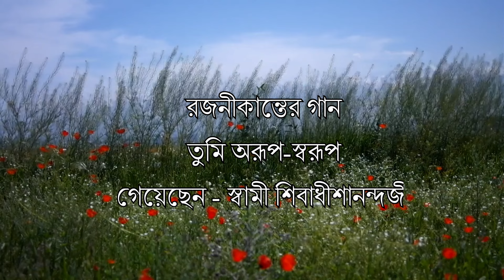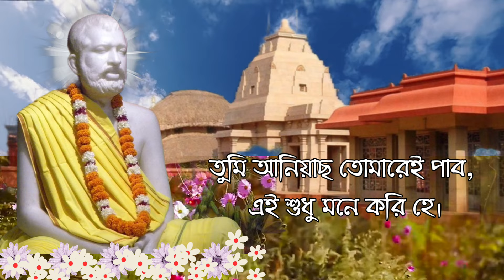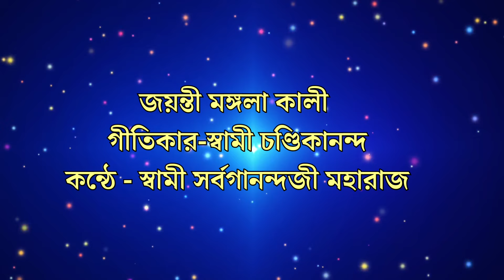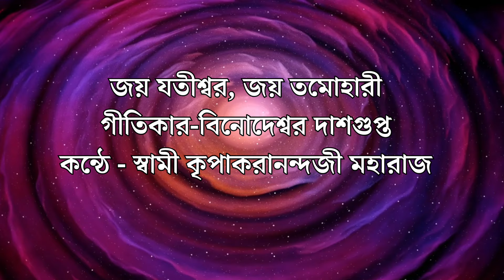দিব্যত্রয়ীর প্রভাতী ভক্তিগীতি|Morning Devotional Songs of Holy Trio|Pravati Bhaktigeeti|Bhajans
দিব্যত্রয়ীর প্রভাতী ভক্তিগীতি
Morning Devotiona
Songs of Holy Trio|Pravati Bhaktigeeti
Bhajans

আজকে এই নির্মল প্রভাতে যে গানগুলি শোনাব সেগুলি হলো

তুমি অরূপ স্বরূপ
গেয়েছেন - স্বামী শিবাধীশানন্দজী

জয়ন্তী মঙ্গলা কালী
স্বামী সর্বগানন্দজী মহারাজের গাওয়া

জয় যতিশ্বর
কন্ঠে - স্বামী কৃপাকরানন্দজী মহারাজ

শ্রীরামকৃষ্ণ ভজনাঞ্জলী  অ্যালবাম থেকে সংগৃহিত
রামকৃষ্ণ মিশন সারদাপীঠ বেলুড় মঠ থেকে প্রকাশিত

এই গানগুলি  YouTube থেকে সংগ্রহ করা হয়েছে। Video and Audio has been Mixed  by us.

🔴 These   songs doesn't belong to me. I have used this to show my Respect to Thakur Sree Ramakrishna Maa Sarada and Swami Vivekananda. And I want Let the fountain of melody spread among all.

🙏🙏 Joy Thakur Sree Ramakrishna
🙏🙏 Joy Maa Sarada
🙏🙏 Joy Swami Vivekananda

আমাদের চ্যানেলে  ঠাকুরের অন্যান্য গানগুলিও শুনুন।

                      জয় ঠাকুর 🙏 জয় মা সারদা 🙏 জয় স্বামীজী গুরু মহারাজ  🙏